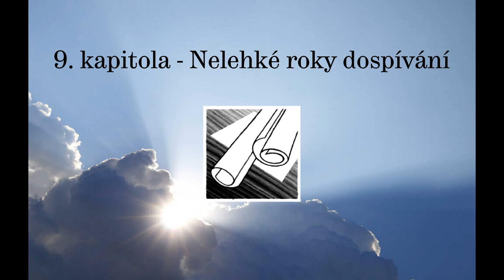TEN, KTERÝ PŘICHÁZÍ - 9. kapitola - Nelehké roky dospívání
„ Jak si mladík duši čistou uchrání?
Slovem tvým když řídí svoje chování.“
(Žalm 119,9)

Život každého židovského dítěte byl ovlivňován rabínskými pravidly a nařízeními, jejichž dodržování bylo důsledně vyžadováno. Ježíš měl k těmto pravidlům jiný postoj než ostatní. Už od svého dětství žil čistým životem a rozhodoval se na základě Písma. Pokud nařízení rabínů nebyla v souladu s Božím slovem, nebral na ně ohled. Když se ho ptali proč, odpovídal: „V Písmu je přece psáno…“

Častokrát slýcháme o Ježíši Kristu – vždyť tato osobnost
podstatným způsobem ovlivnila dějiny světa.
Jaký však Ježíš byl?
Co doopravdy učil a jaké bylo jeho poslání?
Splní slib o svém návratu?
Tato kniha vypráví Ježíšův strhující životní příběh.
Prožijte ho spolu s námi…

Čte Alfréd Strejček z knihy Ten, který přichází - Jerry D. Thomas